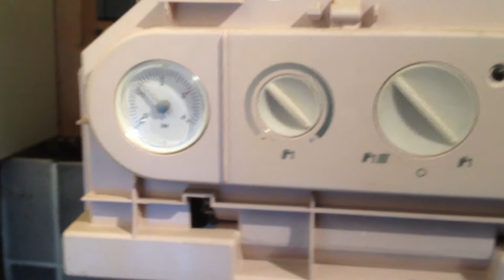Sabre 25 HE Boiler not working - gas boiler emergency repair london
Fan is coming but no flame.. everybody thinks it APS

If you live in or around London within M25 and need a boiler service or other plumbing or electrical service we can help you , call / 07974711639, or email . Please visit our to see our services and charges.